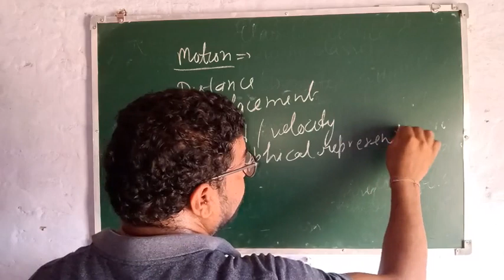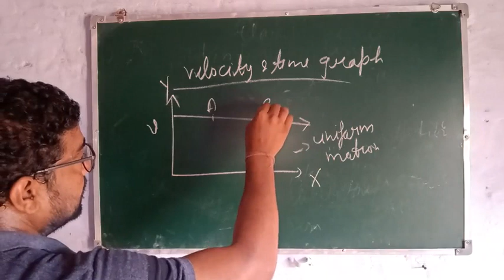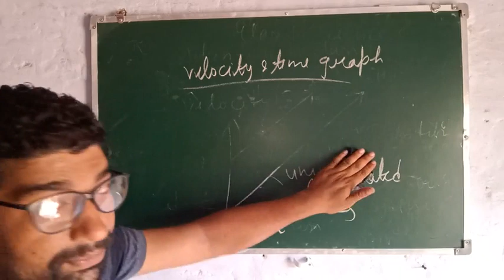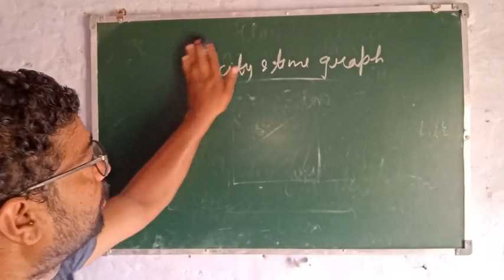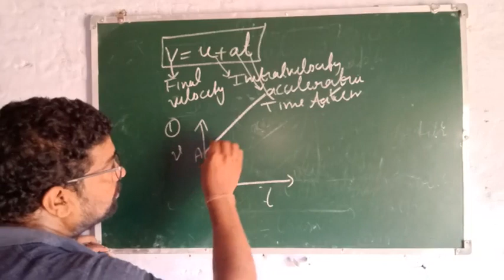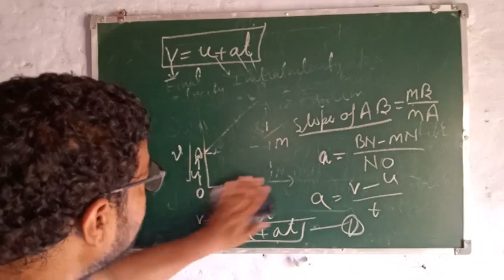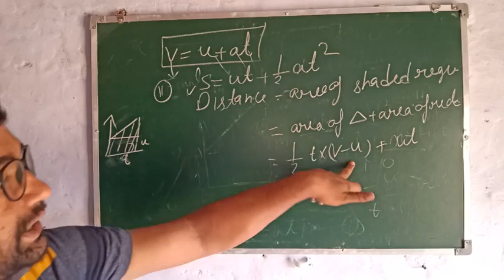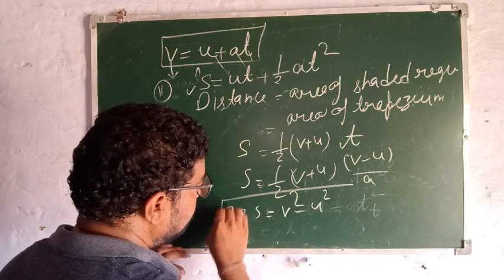Equations of Motion|Class 9|Science chapter 8